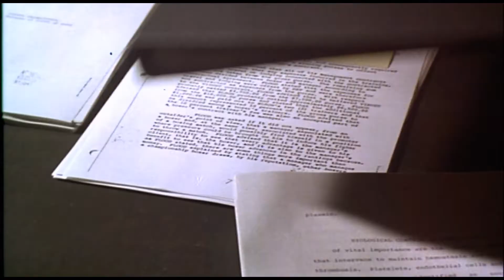Official Trailer - THE PELICAN BRIEF (1993, Alan J. Pakula, Julia Roberts, Denzel Washington)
Theatrical trailer of "The Pelican Brief" by Alan J. Pakula. Starring Julia Roberts, Denzel Washington, Sam Shepard, John Heard, Tony Goldwyn, James B. Sikking, William Atherton, Robert Culp, Stanley Tucci, John Lithgow, Hume Cronyn, Anthony Heald, Cynthia Nixon